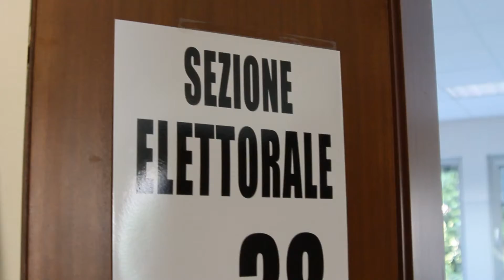Amministrative Vicenza 2013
Aspettando i risultati delle Amministrative di Vicenza 2013: crollo dell'affluenza.

Servizio e riprese di Gianfranco Galanti